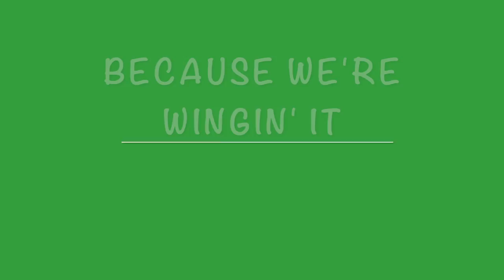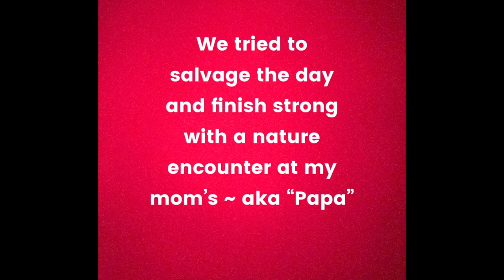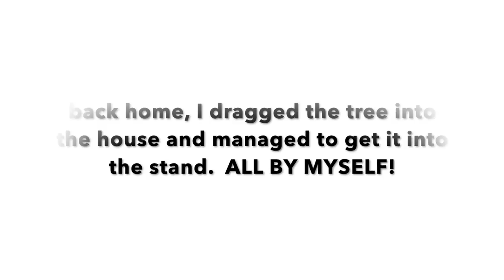Christmas Tree Farm | The Big Fail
We headed out to the Christmas Tree Farm to film cutting down our tree for Sonali's very first Christmas... only to realize I forgot to turn on the record button :(  This is how it is with us.  Whatever.  Perfect is boring.  Instead, we endured fields of muddy swamps from days of torrential rains, the friendliest tree guys ever, and the fattest Christmas tree - including a surprise bird's nest buried deep inside!

Munni hates mud and Simon got his muddy paws all over her, Sunny tripped and fell in a mud puddle, and Mohini couldn't hold it until the bathroom and ended up peeing her pants.  Roopa and I emerged unscathed 🙌🏽

We made it to my mom's without losing the tree and saw the beloved wild turkeys.  Roopa has decided she no longer wants to eat turkey on Thanksgiving.

Once we got home, I managed to cut the twine, pull the tree off the roof of the van, and drag the tree into the house.  It's a HEAVY tree.  So, I punted.  I put the stand on while the tree was laying down and tried to adjust.  Munni helped me stand it up only to find it's completely crooked.  Oh well, it makes for an interesting composition!

Next up, trimming the tree!  I can't WAIT to see Sonali's face when the tree is all decorated and lit up with lights!  These are some of the joys of adopting an older child ~ watching them experience the wonder of Christmas, it's truly magical.  Munnibird and Roopa were both in awe and now are so excited for their little sister ❤️  We are so happy that she is home and we are excited to celebrate all of the "firsts" with her!